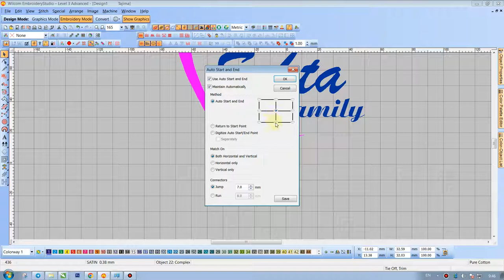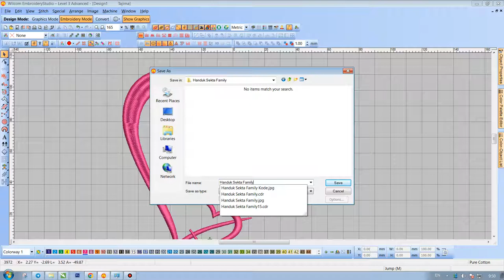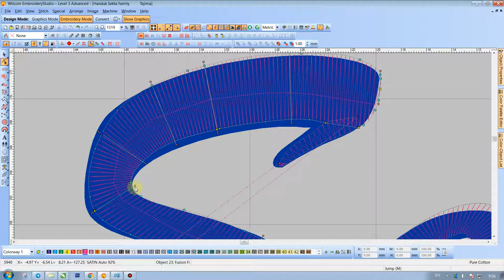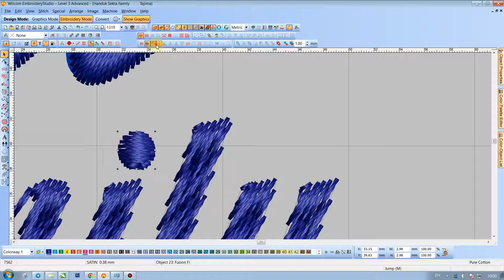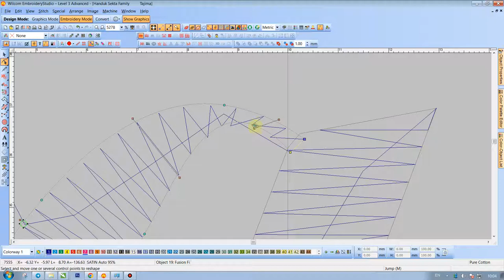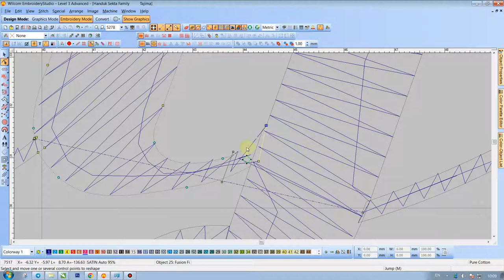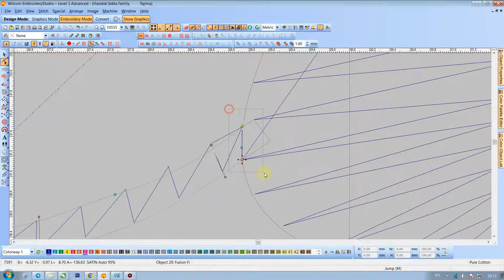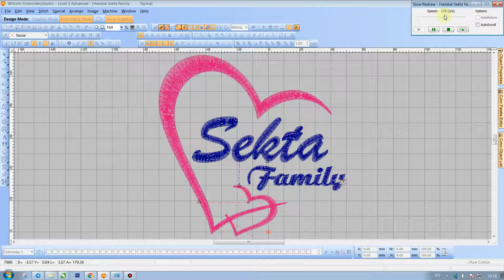Tutorial Wilcom Dasar | Moko Garment Indonesia ☎ | ☎ (024) 8663649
MOKO GARMENT INDONESIA adalah perusahaan manufacture pakaian (Konveksi di Semarang) yang berfokus pada pembuatan pakaian seragam. Mitra pembuatan baju seragam yang tepat untuk berbagai kebutuhan anda. Untuk pakaian kerja perusahaan, bidang profesi, instansi pemerintah, sekolah, universitas, rumah sakit, komunitas dan lain sebagainya.
Dengan jangkauan jenis produk yang bervariasi dan terus berkembang.

Pembuatan pakaian seragam ini tidak sebatas area Semarang saja. Karena kami melayani pemesanan seragam dengan pengiriman seluruh indonesia. Dari Sabang sampai Merauke, bahkan hingga ke mancanegara.

KONVEKSI SEMARANG MURAH | MOKO - PABRIK KONVEKSI SEMARANG TERBAIK

CV. Moko Konveksi Semarang
Alamat: Jl. Mangkang Wetan-Mangunharjo No.29, Mangkang Wetan, Tugu, Kota Semarang, Jawa Tengah 50156
Jam buka: Buka 24 jam